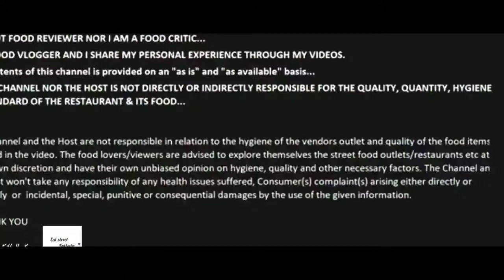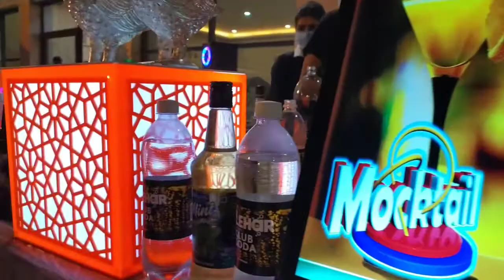GRAND INDIAN WEDDING ||PC CHANDRA GARDEN KOLKATA||NEW BANQUET HALL||RECEPTION VLOG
Eat street Kolkata

Eat street Kolkata

I love making videos and this video is about Saima restaurant cheapest restaurant at little russel street  Food Review🔥

Aaj ke is video me aap logo ko dikhane wala hoon Saima Restaurant ke food ke bare me or food ka price kya hai or kis tarha jana chahiye aaplogo ko aaj ka video me cheap and best Saima Restaurant ke food ke baare me hai or isse aaplogo ko ye try karna chahiye🤔or maine is video me food ke price or food taste ke baare me bataya hai jisse aap logo ko price or taste le kar ek idea aajaye...ye video pura dekhna or agar ye video acha lage toh Share zaroor karna or subscribe bhi kar dena. 🙏🔥

MIC🎙️ : NOTE 9 INTERNAL MIC